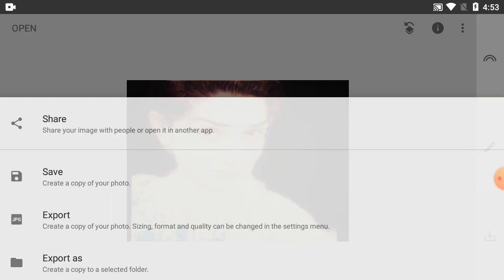How To Change Background Colour In Snapseed | Part-755